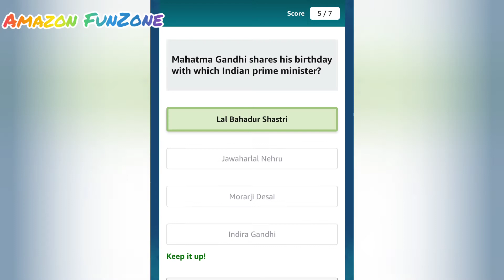In which year was Mahatma Gandhi nominated for the Nobel Prize for the first time?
Questions -
1.In which year was Mahatma Gandhi nominated for the Nobel Prize for the first time?

2.On which day in history did Mahatma Gandhi embark on the famous Dandi March?

3.Which leader did Mahatma Gandhi call the ‘Prince among Patriots’?

4.Gandhi was nominated for the Nobel Peace prize _____ times and the committee regrets not giving him the Nobel Peace prize to this day.

5.Mahatma Gandhi shares his birthday with which Indian prime minister?

6.Which of these books was NOT written by Mahatma Gandhi?

7.The book ‘Unto This Last’ greatly captivated and transformed Gandhiji. So much so that he translated it into Gujarati. Who was its author?